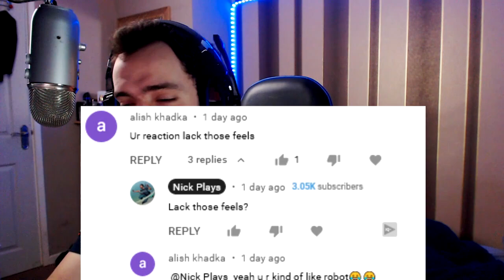PAIN IS A GOD?!?! Naruto Shippuden Reaction: Episodes 129 & 130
First Time Watching Naruto Shippuden!!
Naruto Shippuden Episode 129 - Infiltrate! The Village Hidden in the Rain
Jiraiya successfully infiltrates the Hidden Rain Village by hiding inside the toad Gamagoro. He sets out to gather information but finds no indications of a civil war occurring within the village.

Naruto Shippuden Episode 130 - The Man Who Became God
Foreseeing a possible battle, Jiraiya takes precautionary measures by releasing the scroll toad that commands the key to Naruto’s Eight-Signed Seal.

Social Media.